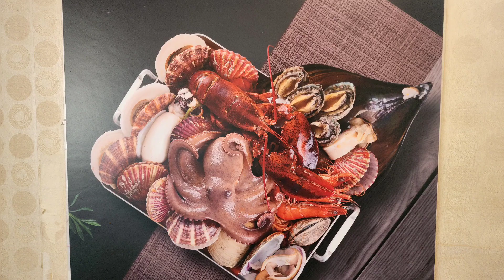Visited)😋일산숨은맛집,Seafood Koreanrestaurant, BTSfood in Korea ,해물탕아구탕,진로이즈백소주, 해물이랑아구랑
안녕하세요 Hi dear friend💜call me just friend😍Imantve Korean, living in Ilsan and Seoul Korea, working for LG Electronics R&Dcenter(research scientist)in Seoul,Can speak Eglish & korean both of them,Kee intouh each other,😍I ove nd support you too💜I'm an armyBTS TXT💜 love BlackPink❤Kpop Kdrama..Kculture,Thankyou so much I wish you are the best💗💜👍😘💕

(bts BTS army ARMY TXT Hybe,BTS 방탄소년단 jimin  jungkook  hoseok taehyung jin rm sugar